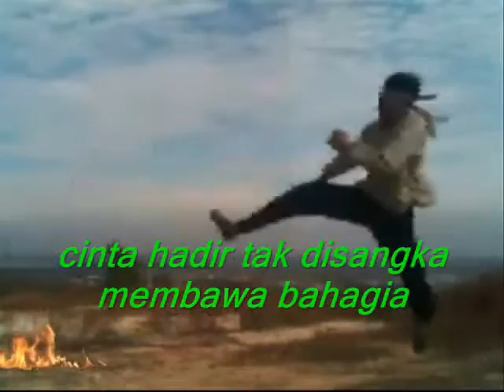some moment ,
do.
do so
Money is an excellent servant, but the host
very bad.